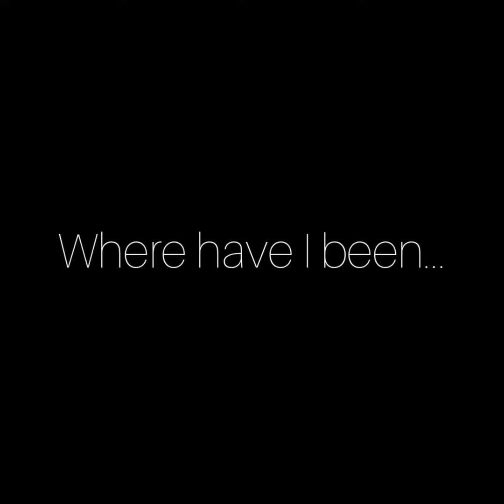SPOKEN INK.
Created by Willetta M.J. Davis